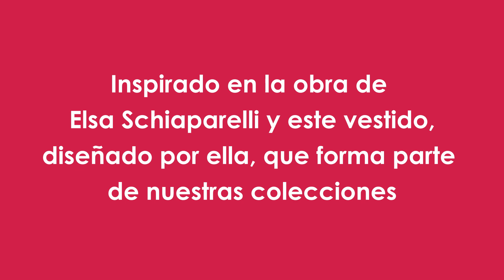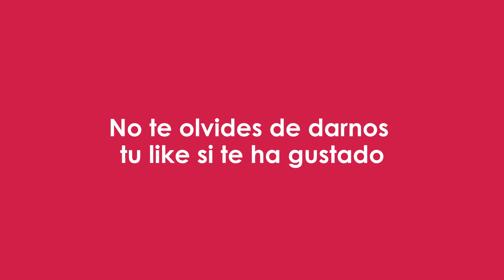Cuentacuentos Día de la mujer | El sueño de Elsa +5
La pequeña Elsa es una niña poco convencional. Como no le gusta nada su nombre, prefiere que le llamen Schiap. Y como se aburre con los típicos juegos infantiles, prefiere contemplar las estrellas, sobre todo antes de irse a dormir… porque entonces dice tener sueños maravillosos, llenos de color y de fantasía. Cuando un día descubre que estos sueños le hablan en un lenguaje muy especial. Se dedicará entusiasmada a tratar de descifrarlos.

Música
Modern Attempt by TrackTribe. Youtube Studio